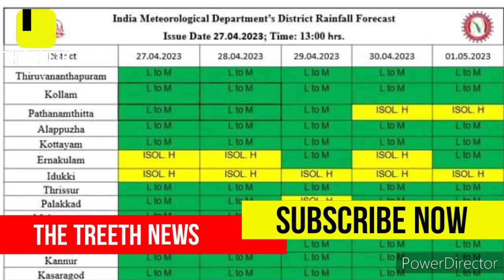കേരളം ഞെട്ടി..?!മഴ കനക്കുന്നു..?!| Kerala Rain News Today MalayalamNewsLive | Focus Kerala Rain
Kerala Rain News Today MalayalamNewsLive | Focus Kerala Rain | Heavyrain

the treeth news, The Treeth News